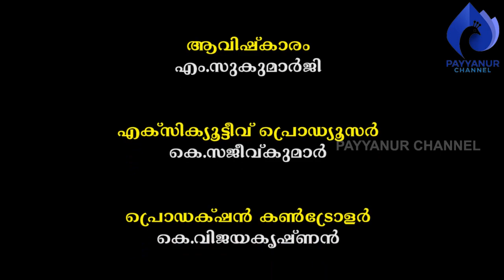കുഞ്ഞിമംഗലത്തെ വെങ്കലശില്പികൾ- രണ്ട്‌ I